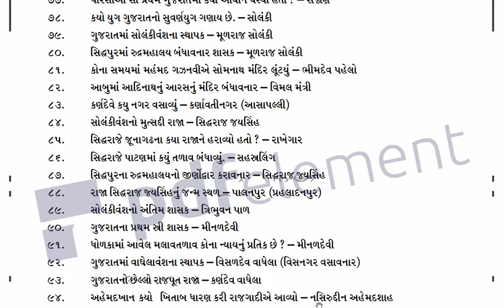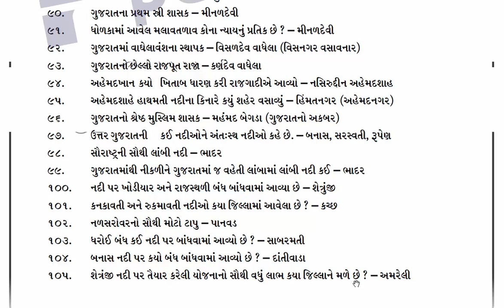GUJARAT HISTORY PART 8 | GUJARATI SAHITYA | GUJARAT NO ITIHASH | EDUCATION UPDATE | IN GUJARATI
A video ma Gujarat History Part 8 ma Gujarati Sahitya temaj Gujarat na Itihash na khubaj upyogi Topic je darek Government Exam ma ena Question And Answer puchay che tamari darek exam mate khubaj upyogi rahese.